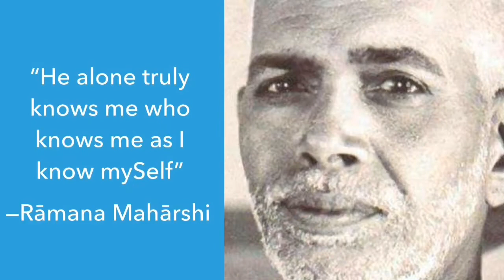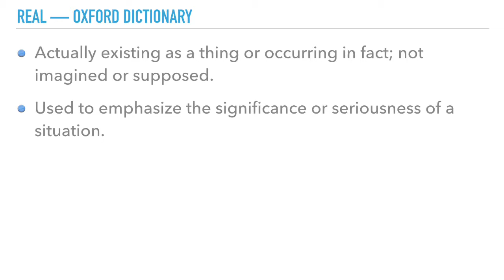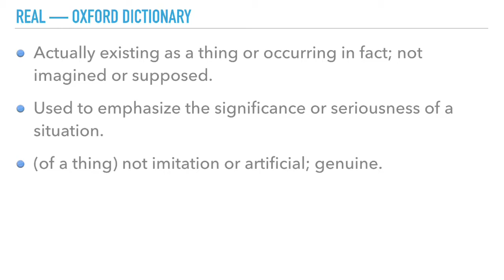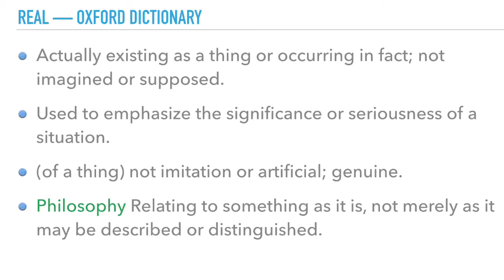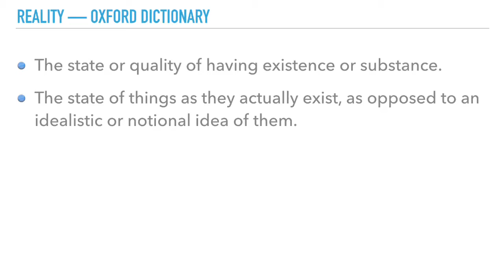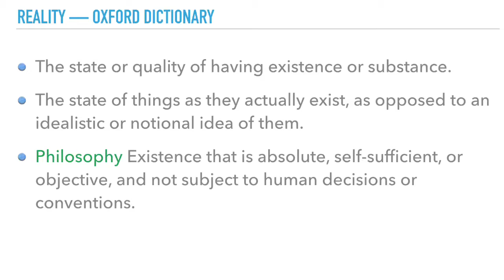Guru-vachaka-kovai 1.26b — What is ‘Real’? con't.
26. Is the word ‘Real’ befitting to this world, which is seen only by the illusory and changeful mind, but not by Self, the source of mind?

Real — Oxford Dictionary:

• Actually existing as a thing or occurring in fact; not imagined or supposed.
• Used to emphasize the significance or seriousness of a situation.
(of a thing) not imitation or artificial; genuine.
• Philosophy: Relating to something as it is, not merely as it may be described or distinguished.

Reality — Oxford Dictionary:

• The state or quality of having existence or substance.
• The state of things as they actually exist, as opposed to an idealistic or notional idea of them.
• Philosophy: Existence that is absolute, self-sufficient, or objective, and not subject to human decisions or conventions.